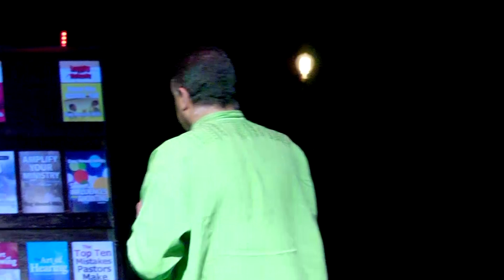WHY LOYALTY | DAG HEWARD-MILLS | KLERKSDORP | PASTORS CONFERENCE